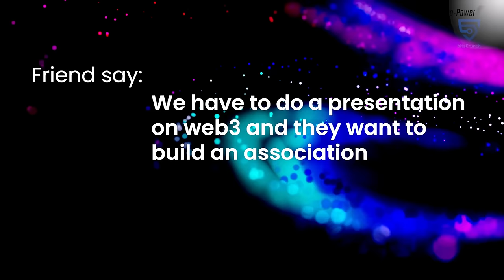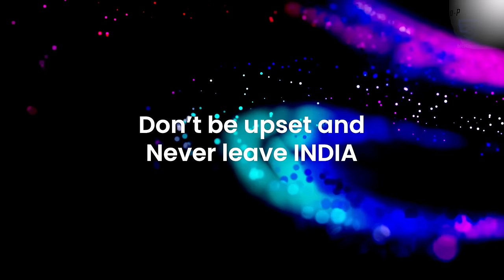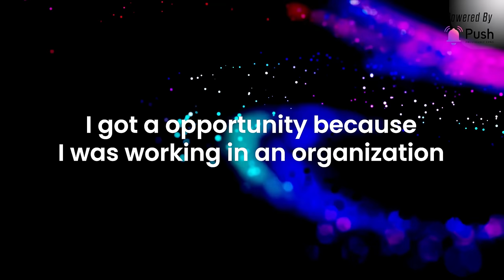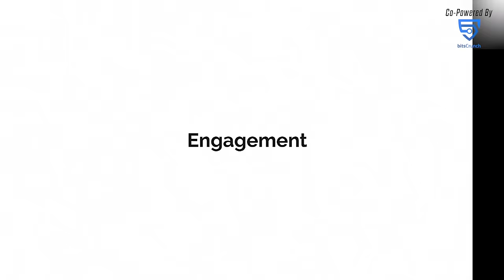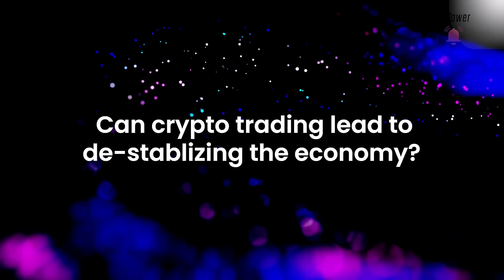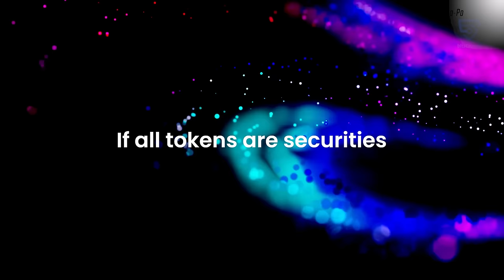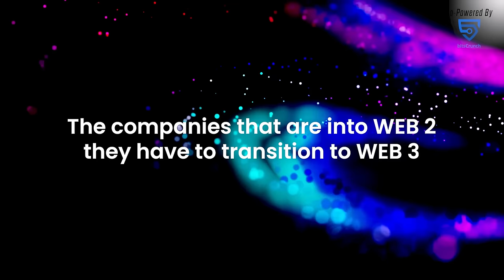Bharat Web3 Association || EP - 172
Welcome to the 172 Episodes of Web3kiDuniya!

Join Kashif and Pranav as they engage in a conversation with Dilip Chenoy, Chairman of Bharat Web3 Association, during the IBW Event 2023 in Bangalore!

In this interview, the trio discusses the pivotal role of associations in shaping the future of the crypto and web3 industry in India. Discover why the establishment of Bharat Web3 Association is a game-changer, and how it plays a crucial role in fostering a healthy ecosystem for web3 technologies in the country.

This is the perfect place to expand your knowledge and keep up with the latest crypto events.

Time Stamps:
00:00:00 Intro
00:08:35:00 What is web3 association?
00:11:55:00 Be a part of an association
00:14:40:00 Government concerns
00:17:38:00 SEBI’s role  in crypto
00:21:30:00 Web3 companies in India
00:23:45:00 Indian crypto exchanges
00:25:20:00 Compliance with foreign crypto exchanges